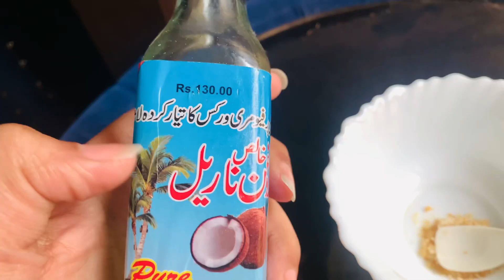3 easy step of skincare| for all skin type & teenagers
Hi everyone
Today's video I'm gonna share 3 easy step to achieve glowing and healthy skin
Making your own facial at home this is the great way to avoid putting chemicals on your face . Today I will be sharing my easy homemade cleansing , scrub and mask
For teenagers this video is very helpful#Teenagers skin care#Cleanser#DIY mask#DIY scrub#For all skin type#Homemade skin care